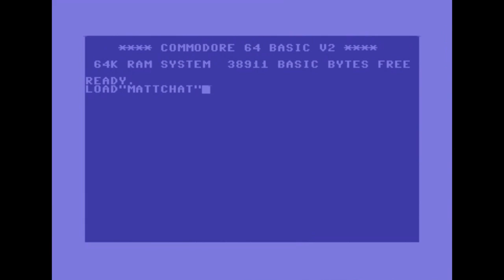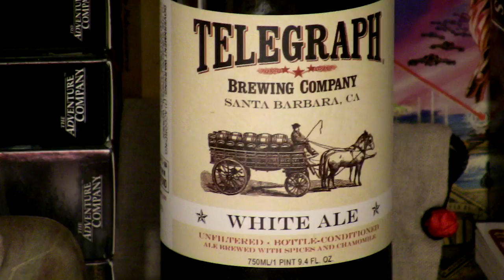Matt Chat 149: Diablo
In this episode, we look back to Blizzard's 1996 monster hit Diablo, the game that defined the "action RPG." Trading complexity for intensity, Diablo established the formula that's proven successful right up to the present day. While the first game lacks a lot of the bells and whistles of its sequels and imitators, it's still fun to play over 15 years later.

Amazingly, it runs without a hitch even on a modern rig with Windows 7. How's that for quality control?

149 episodes...Isn't it time you ponied up?